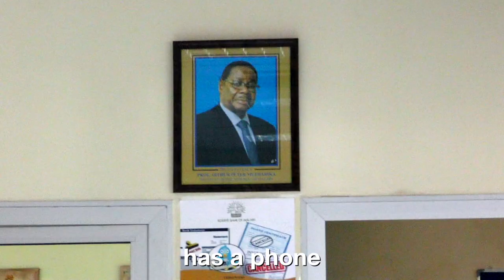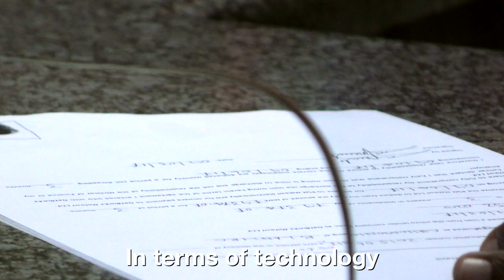Breaking Banking Barriers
SADC’s initiative for regional banking has helped Member
States improve their banking systems and broaden access
for the region’s citizens.